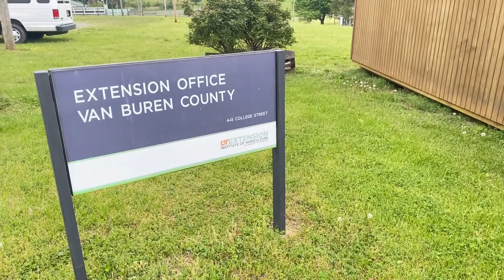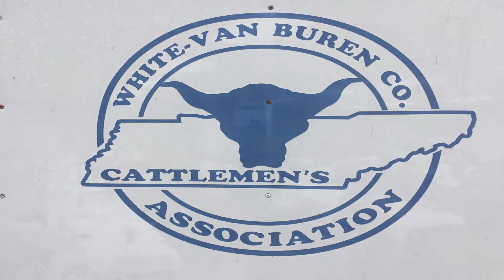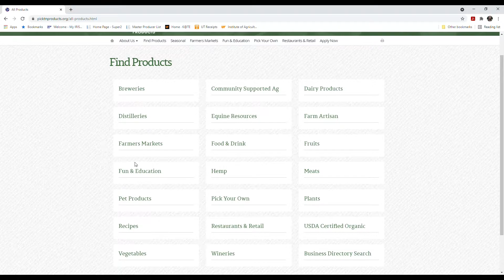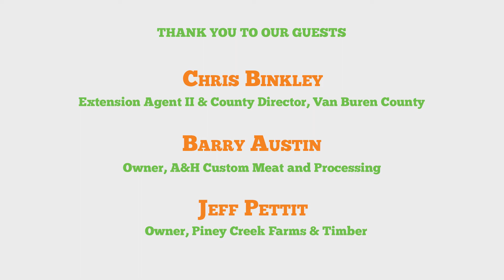Cultivating Communities - Van Buren County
In this episode of Cultivating Communities we visit Van Buren County, a small rural county with a big impact on agriculture! Thanks to A&H Custom Meat & Processing and Piney Creek Lumber Company for showing us around.